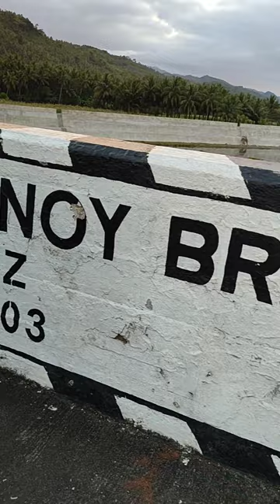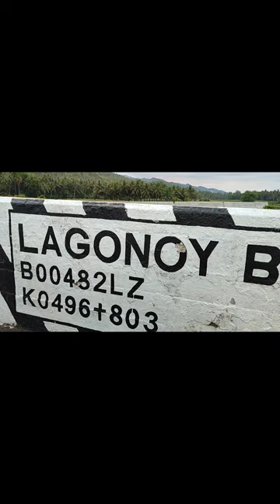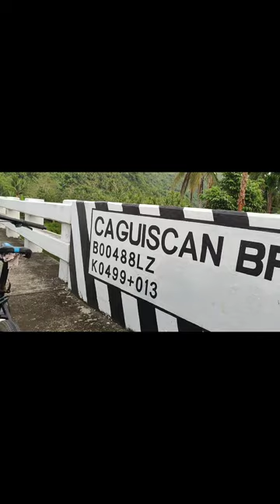Relive: At Genorangan Highlands Viz Caguiscan Picnic Grove and Campsite